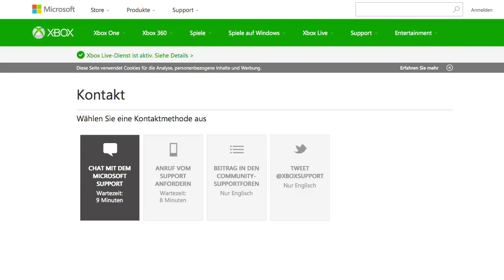NEWS Resident Evil - Street Fighter 5 - Far Cry Primal - Halo 5 - Destiny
Gerüchte, Enthüllungen und weitere Neuigkeiten - das alles hat Vio in dieser NEWS-Ausgabe für Euch am Start!

VORZOCKER - jeden Mittwoch und Samstag neue Gaming-Videos mit Viola Tensil und Colin Gäbel!

Vio & Colin